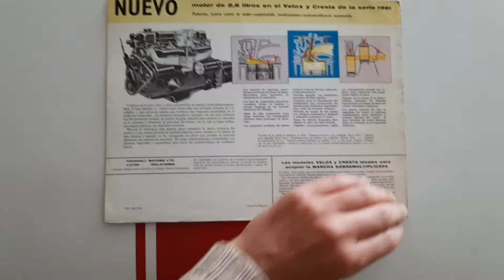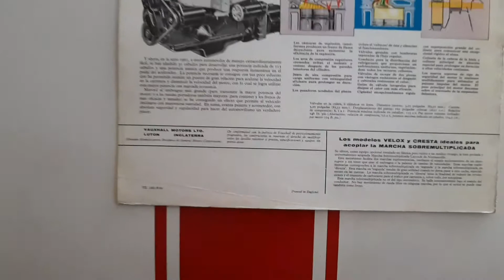Catálogo - Vauxhall Velox y Cresta (1961)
En este video veremos un catálogo de los modelos Velox y Cresta de Vauxhall para 1961.

Se admiten peticiones y sugerencias.

Si quieres que grabe tu coche ponte en contacto conmigo.